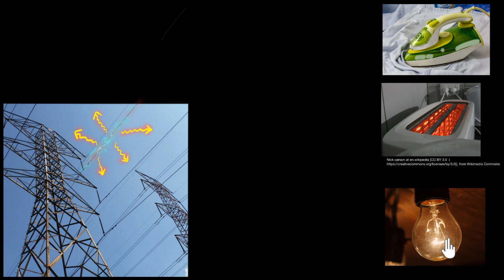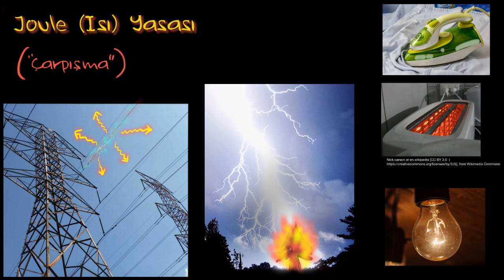Elekrik Akımının Isı Etkisi (Fen Bilimleri) (Fizik)